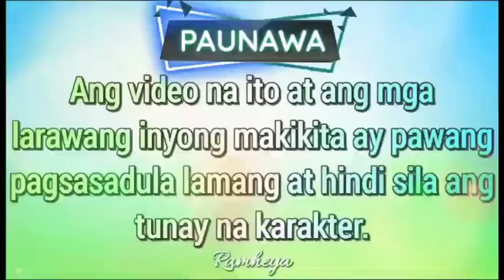THE BROKEN VOW || PART 24 RAMHEYA TV